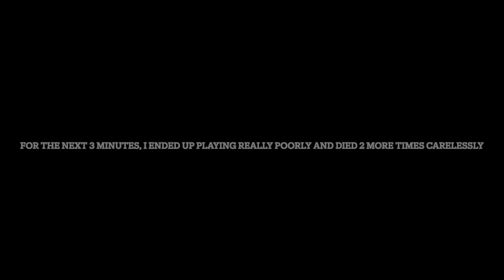Starblast.io team mode highlights #2: 3 games of side interceptor aggression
just some side interceptor rampages that i recorded. I did upgrade to higher tiers in the 3rd game to help win since the other team was really powerful and had tier 7s. I hope everyone who celebrates it had a wonderful Christmas yesterday!